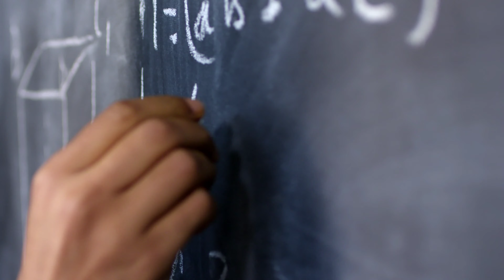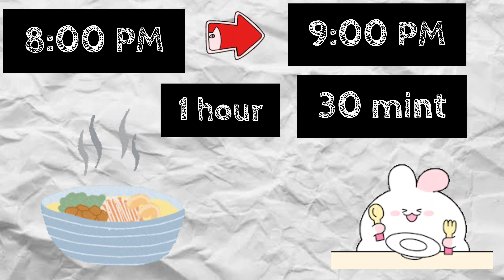Pre-Board Study Timetable 2024 | hamari kaksha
Today we will discuss about the

Best exam timetable for student 2023

Long time study is one of the main concerns of students now a days. Most of the students are asking and seeking advise for studying long hours. Due to today’s busy and clumsy life, many students are unable to concentrate for long hours studies. For this problem students are both stressed and frustrated.

Why Students are not able to Study?
Now a days teenagers are seem to be more busy then adults. TV, games, facebook, instagram, friends, party, girlfriend-boyfriend drama and many more things have occupied in their daily life totally. They hardly get over from these stuffs. That’s why most of the students eithers don’t want to study or can’t concentrate in their studies.

One of the major problem of 21st century’s students are they simply don’t want to listen others. They think what they are doing is right and don’t need to be judged by others. That’s become the major problem to their path. Students already have a lot of thinks to do not to mention their busy life for which they simply forget that they also have a work named studying which will led to their future

If you want to know more about this topic then follow

Hamari kaksha
Best exam timetable 2023
Hamari kaksha
yearly exam time table
timetable for exam
timetable for exam preparation
timetable for exam study
timetable for exam class 7
timetable for exams class 8
timetable for exam class 6
timetable for examination
timetable for exam time
timetable for exam preparation class 9
exam time table
exam timetable for class 8
pre boards time table
study timetable for boards
class 10 pre-board time table
topper pre board student timetable
class 10 pre boards time table
preboard time table class 10
pre board time table 2024 class 10
class 10 pre board time table 2024
time table for students
pre board exam 2024 class 10 time table
timetable
time table
best time table
pre-board
class 10 ka pre board paper 2023 time table
best timetable for students
toppers timetable
Hamari kaksha